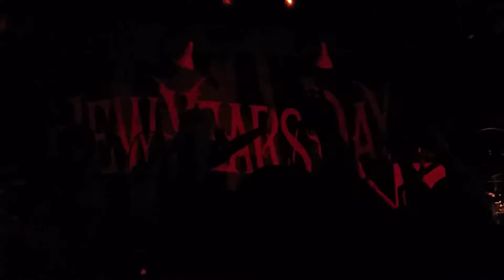New Year's Day Live 2/4. The Other Side Tour 2015. The Catalyst. Santa Cruz, CA. 11/4/2015